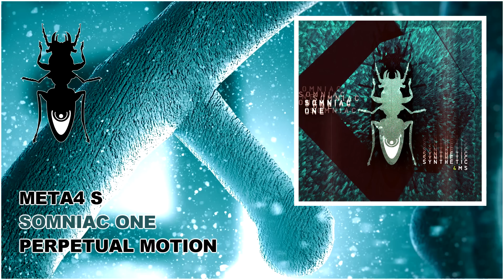Somniac One - Perpetual Motion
Song taken from:
Meta4 Recordings - Meta4 S: Somniac One - "Synthetic 4ms"
Written and produced by Somniac One. Mastered by Shadow

Masters Audio Company.